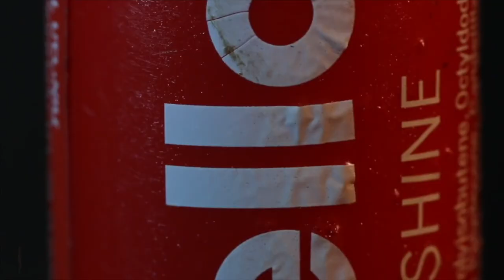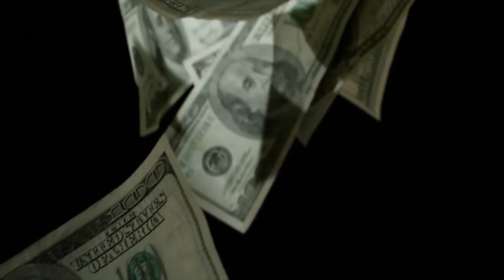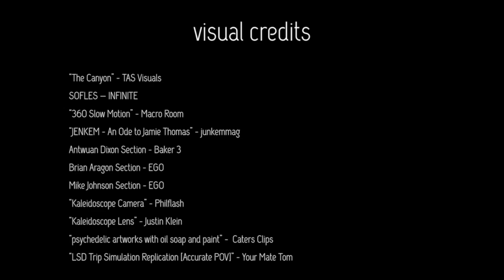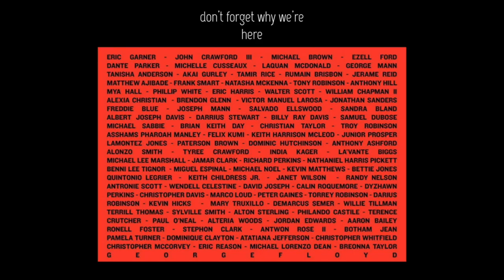Zotti - Binary Skies Festival 2020 [LIVE + VISUAL SET]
Here is zotti's rare and legendary Binary Skies set recorded in July of 2020.
DON'T BLINK.

This set was part of our 2 day online music festival which aimed to raise money in fighting against systematic racism while providing an unmatched experience for the underground culture.